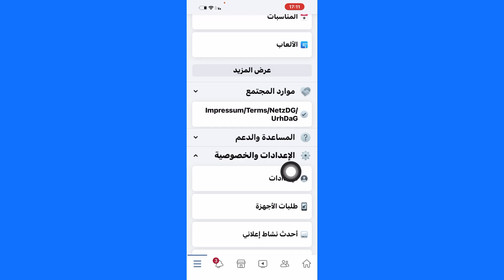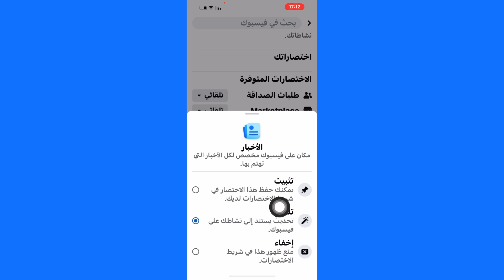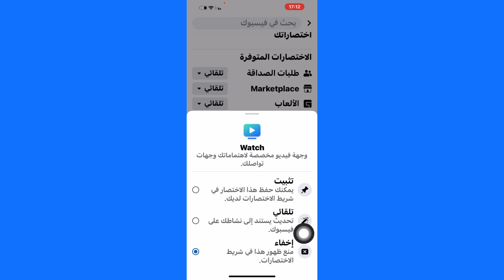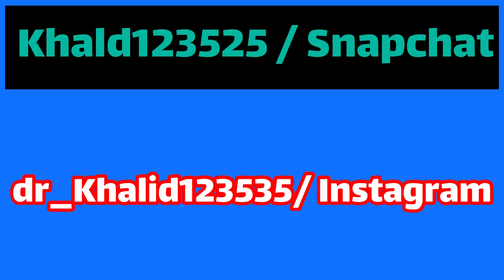طريقة حذف اختصار واتش Watch الفيس بوك / طريقة حذف واتش Watch الفيس بوك 2022 بعد التحديث الجديد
طريقة ازالة Watch في فيس بوك
 طريقة ازالة Watch من شريط اختصارات فيس بوك

اضافة لوكيشن/ اضافة الموقع في الفيس بوك